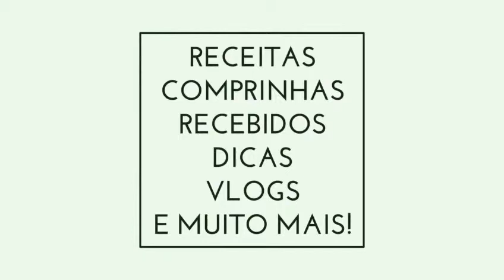Minhas maletas da fenzza make-up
Olá vizinhas o vídeo de hoje é pra compartilhar com vocês o conteúdo dessas duas maletas lindas que ganhei no sorteio de dia das mães que a marca fenzza fez no Instagram